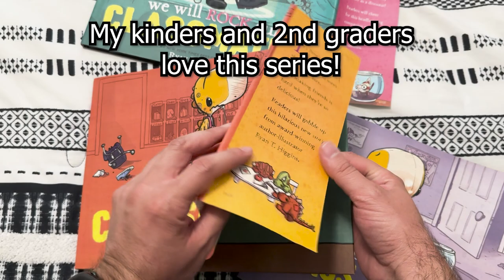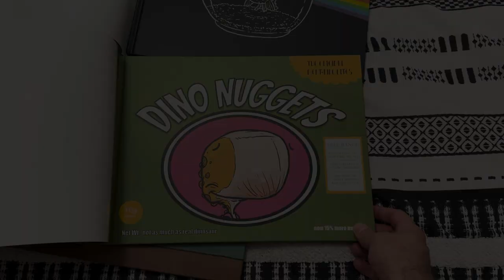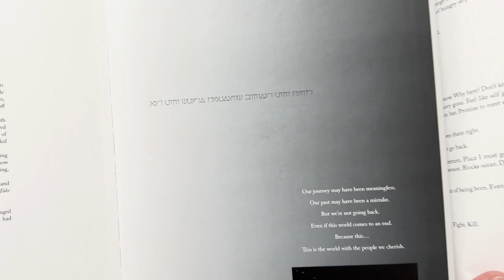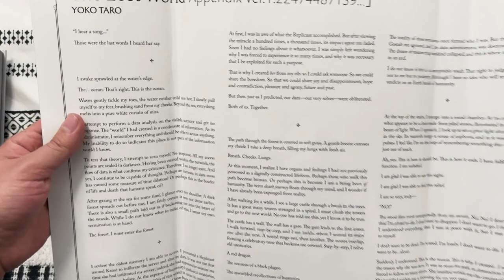The Lost World Appendix - NieR: Replicant's Epilogue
THE END IS NIER.
THE END OF NIER.
I hear a song.

Thank you Grimoire NieR Revised for making this so much easier to access.